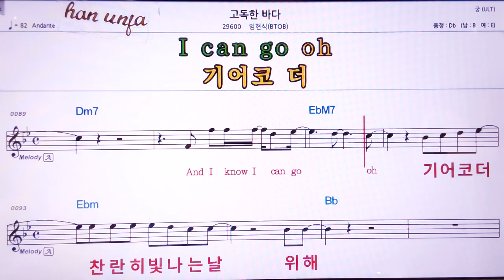💖고독한 바다/임현식(BTOB) 👍MR,노래방, 악보, 코드,Karaoke With Sheet Music